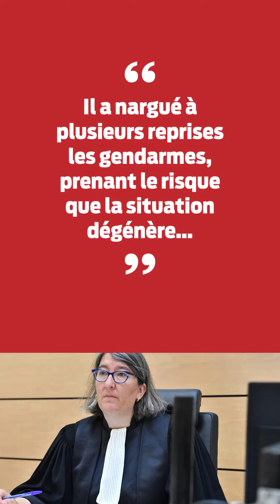Terry Dupin, le « forcené de Dordogne » condamné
Jugé pendant trois jours devant le tribunal de Périgueux, le "forcené de Dordogne" Terry Dupin a été condamné à 10 ans de prison, jeudi 25 avril 2023. En mai 2021, il avait tiré sur des gendarmes au Lardin-Saint-Lazare avant d’être neutralisé par le GIGN. 300 militaires avaient été mobilisés durant 36 heures de traque.